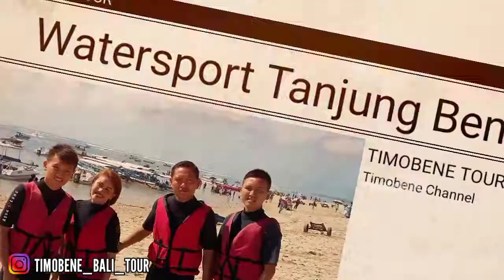GALERI FOTO TAMU TOUR BALI.. part #6 //Paket Tour Bali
Galeri Foto Tamu Tour Bali part #6.
Kumpulan foto-foto tamu yang tour ke Bali bersama kami TIMOBENE TOUR AND TRAVEL.

Tamu Tour Bali part #6:
121. Detty and Family
122. KKP Bandara Sam Ratulangi Manado
123. Pdt.Tommy and Family. //Sorong-Papua
124. Dharma wanita PPS Bitung
125. Moren and Friends
126. Group Rosela
127. SMK YADIKA MANADO
128. GMIM Galilea Teling
129. Edward and Family
130. Nitha and Family
131. GMIM lembah Yarden Kuwil
132. Felda and Deiby Family
133. Barten and Family
134. STAKN Manado
135. Virgin and Friends  //Balikpapan
136. SKOLMING GMIM Waleta Pineleng
137. Ella  //Manado
138. Fanni and Family.  //Biak - Papua
139. GMIM Bukit Moria Tikala Baru
140. GMIM Kalvary Malalayang

Paket Tour Bali
Tanah Lot
Bedugul
Garuda Wisnu Kencana
Pantai Pandawa
Pantai Dreamland
DMZ
Uluwatu
Tanjung Benoa
Pantai Kuta
Luwak Plantation
Kintamani
Tampaksiring
Tirta Empul
Info Bali
Bali Terkini